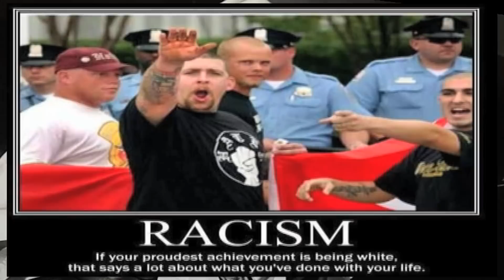A Kirk Noland Comedy Short. "The Ku Kuk Kan"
Kirk Noland is a Comedian & Provocateur. Kirk playfully and disturbingly uses video and distorts pop culture images to express a provocative but humorous point of view. Enjoy this fun short based on Kirk's "LIVE" stand up performance. Become a fan of Kirk on Life on Facebook and Twitter.